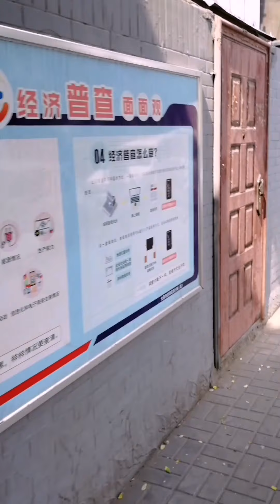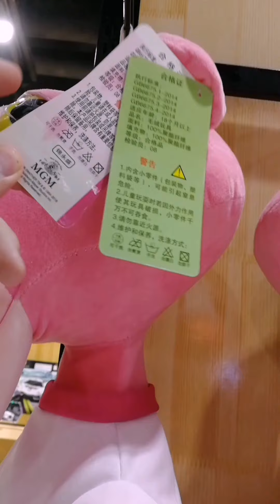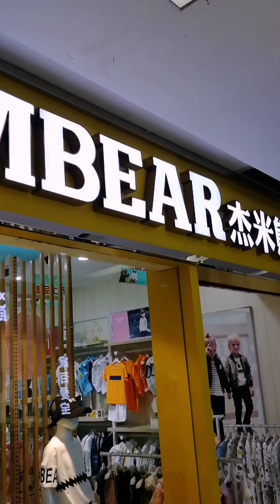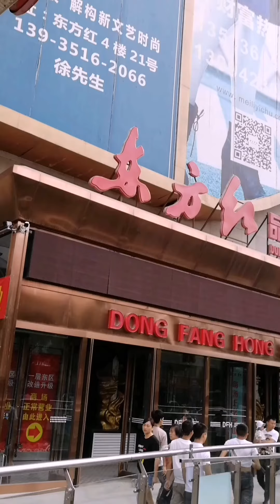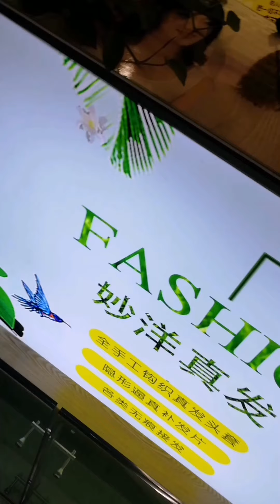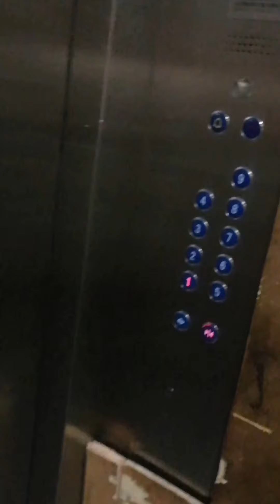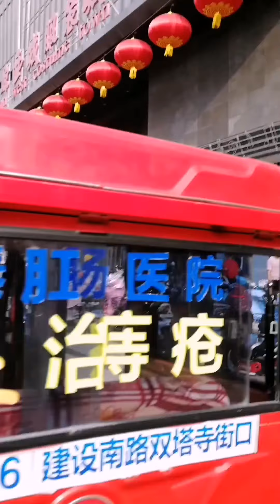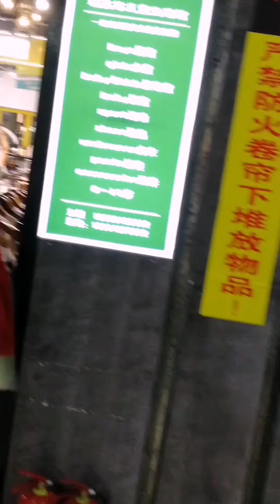Тайюань. И его крутые торговые центры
В этом видео я покажу вам где в Тайюани находятся самые крутые торговые центры Одежды! Реально Крутой Шоппинг. Как для Мужчин так и Для Женщин!
Timur Sol
Совместно с
Каналом